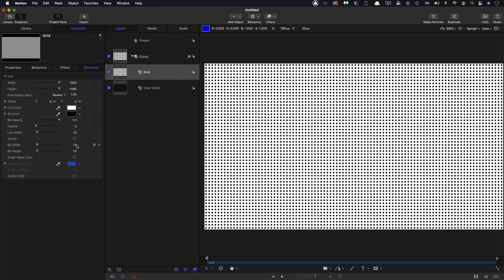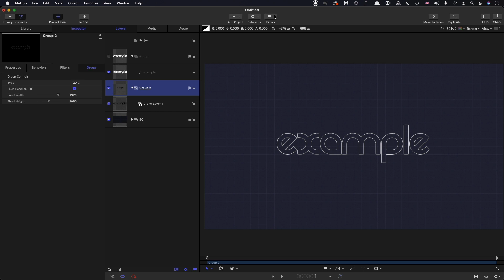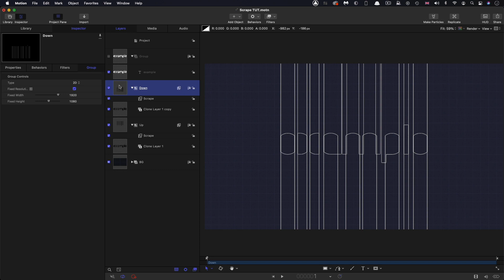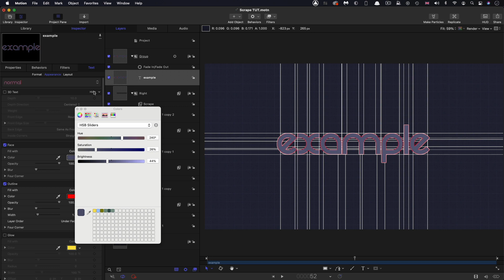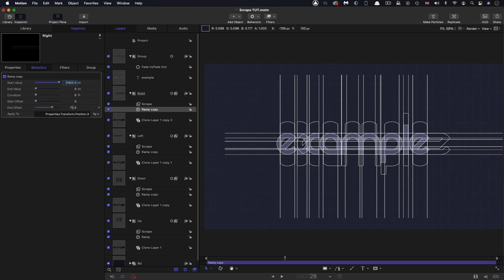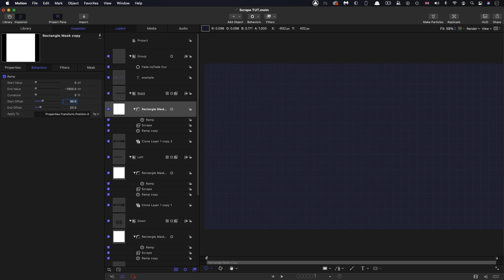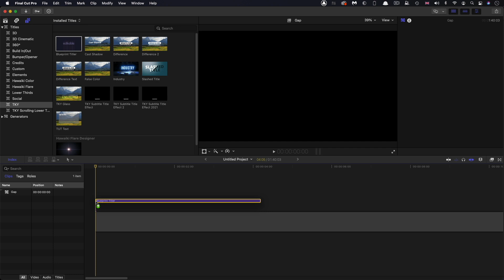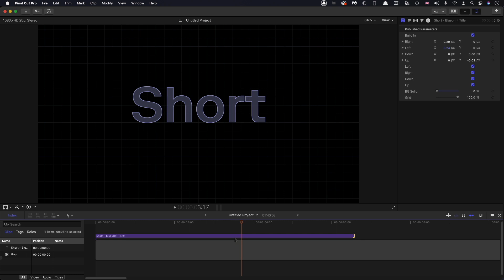Apple Motion: Blueprint Title Effect Tutorial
Animated lines draw on a blueprint of your title (or other artwork). A useful and adaptable title effect which can easily be made into a title template for FCP.